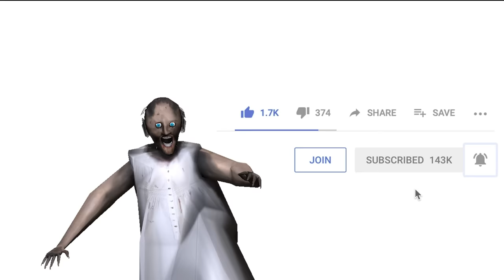New House Granny (3 Little Pigs parody) ► funny horror animation granny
granny ग्रैनी, गुल्ली, ग्रैनी गेम, ग्रैनी, granny, grani, grandpa, granni
Use of this video/content is prohibited for any purpose!
If use is detected, a strike will be sent, without warning!